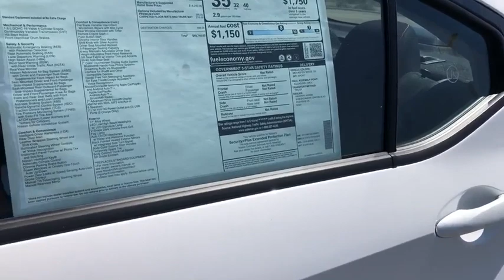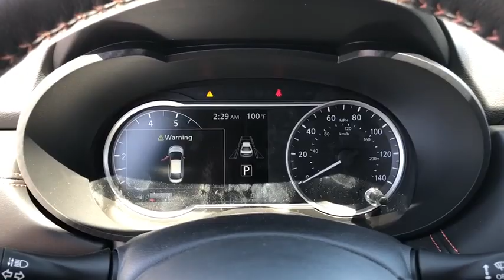2020 Nissan Versa Moreno Valley, Riverside, Hemet, Perris, Temecula, CA N24836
Aspen White New 2020 Nissan Versa available in Moreno Valley, California at Raceway Nissan. Servicing the Riverside, Hemet, Perris, Temecula, CA area.

Raceway Nissan
6030 Sycamore Canyon Blvd

Aspen White 2020 Nissan Versa 1.6 FWD CVT 1.6L 4-Cylinder ABS brakes, Electronic Stability Control, Heated door mirrors, Illuminated entry, Low tire pressure warning, Remote keyless entry, Traction control.brbrRecent Arrival!brbrbrWe have many different makes and models available including a wide selection of cars, trucks, vans, and SUV's. Raceway Nissan auto group has access to thousands of new and used vehicles which means we can find the right vehicle FOR YOU.